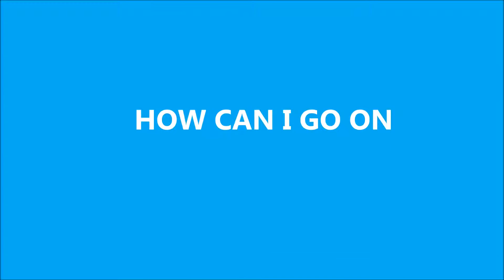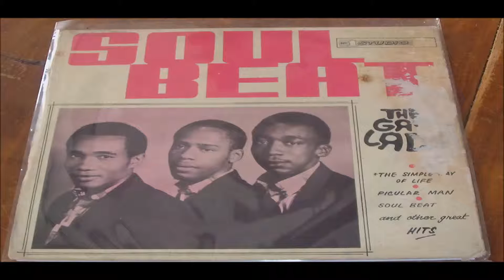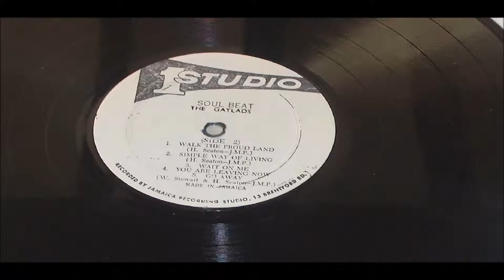THE GAYLADS HOW CAN I GO ON LP STUDIO ONE